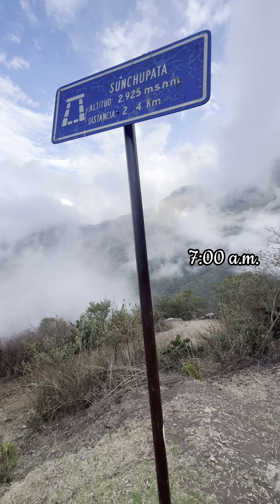Capítulo 3: te conquiste por segunda vez Choquequirao Noviembre 2022